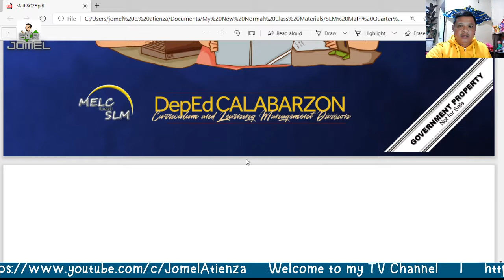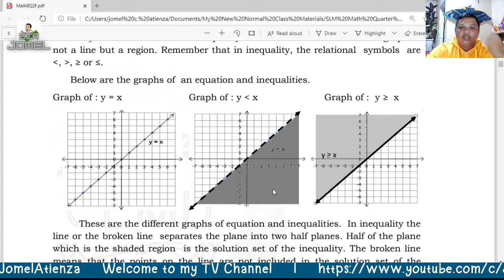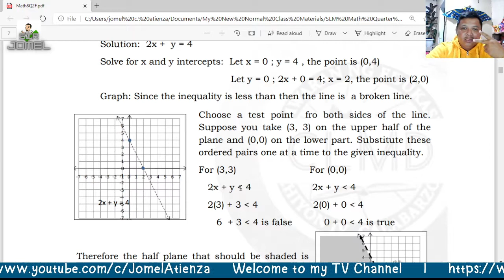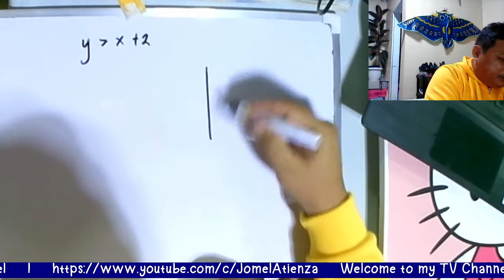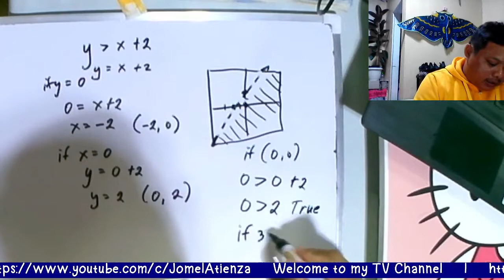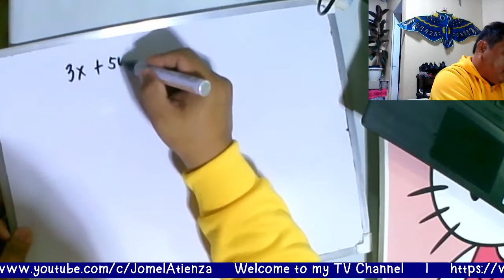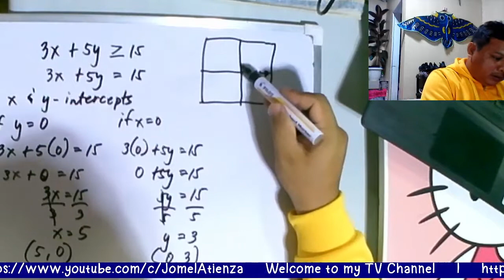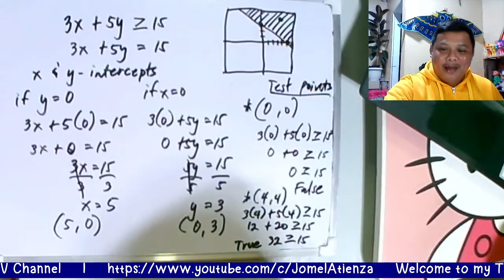Linear Inequality in Two Variables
Solving Linear Inequality in Two Variables
less than - left (kaliwa) at below the line (dash line) ang solution sets
less than or equal to - left (kaliwa) at below the line (solid line) ang solution sets
greater than - right (kanan) at above the line (dash line) ang solution sets
greater than or equal to - right (kanan) at above the line (solid line) ang solution sets